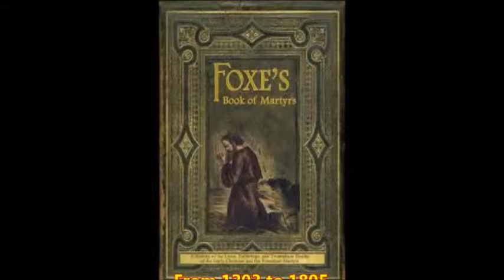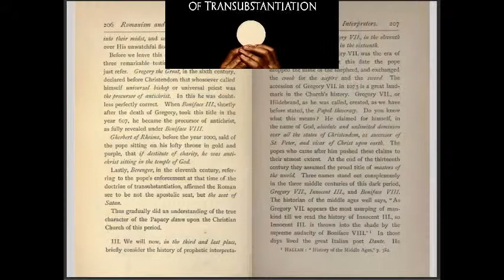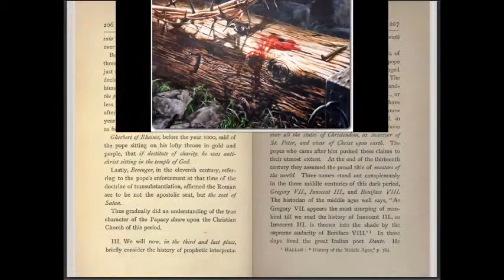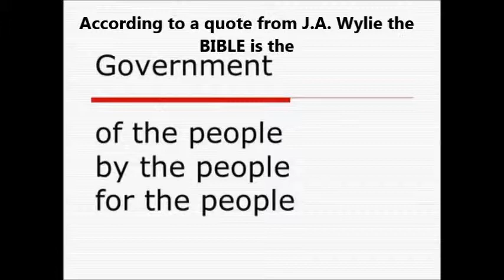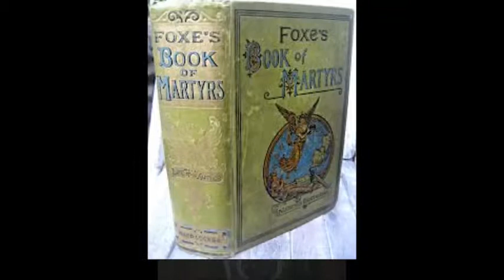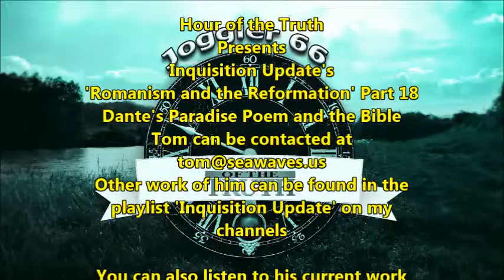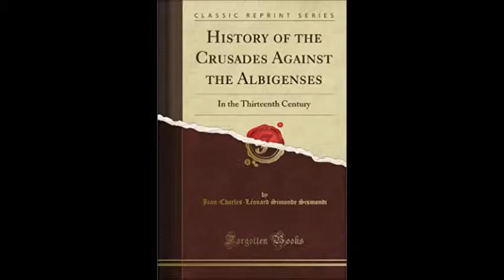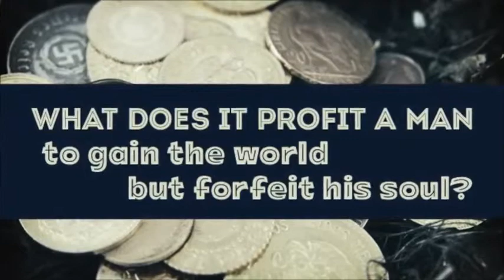Inquisition Update: Romanism & The Reformation, Dante's Paradise Poem and the Bible